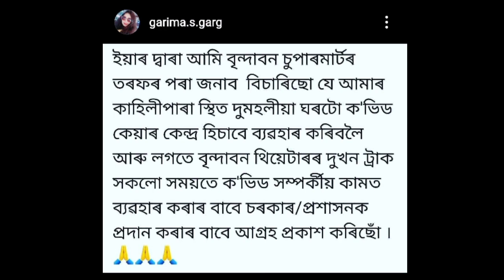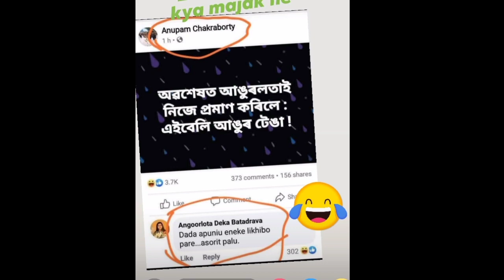Angur lota k trol / Zubeen garg / Rabbani soyam New Institute / Buddies